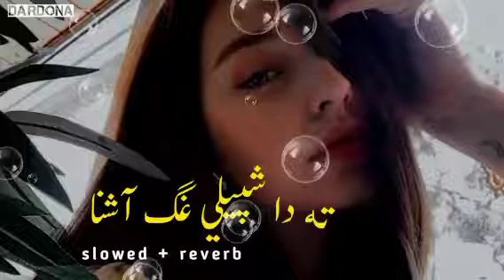Ta da Shpelai Ghag ashna zad raban tang.